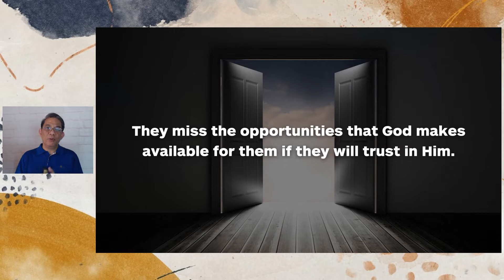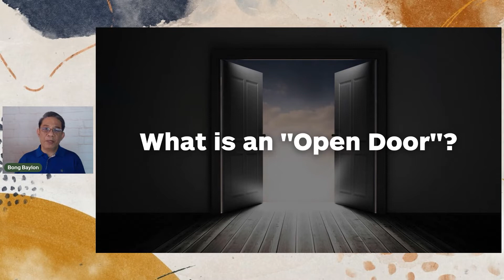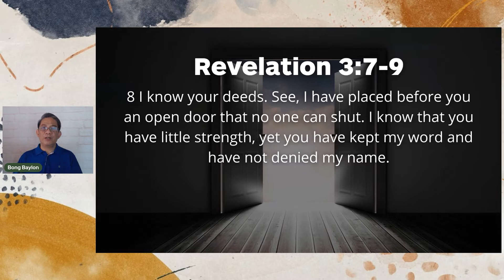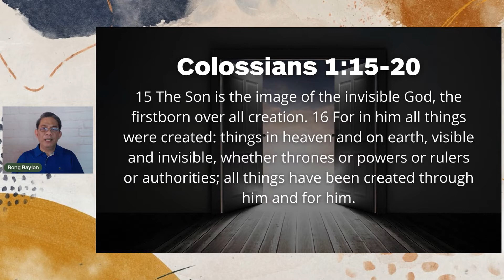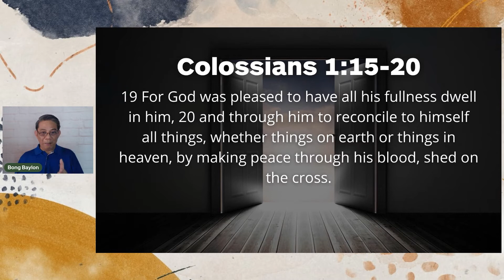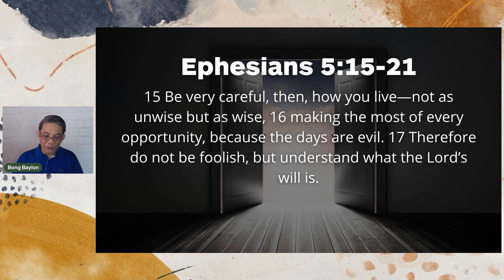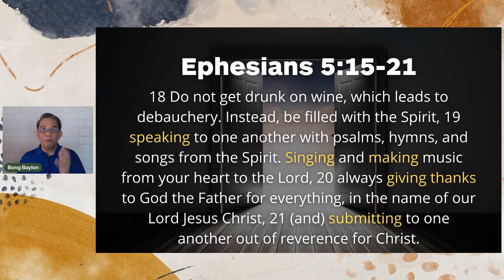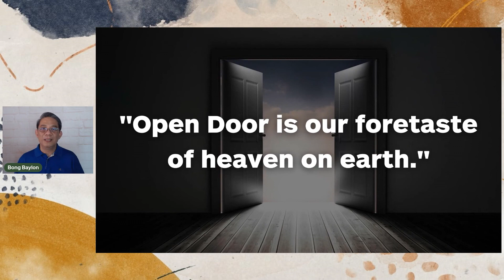What is an Open Door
Christians are unaware of what is available to them because of Christ. Consequently, they miss the opportunities that God makes available for them if they will trust in Him. They waste their time and resources dabbling in worldly pursuits or false attachments. Many settle for mediocrity in their Christian lives instead of experiencing the glory of God. What they need is a deep understanding of the concept of "Open Door." What is an "Open Door"?

Do you want to grow in your personal relationship with Jesus Christ?